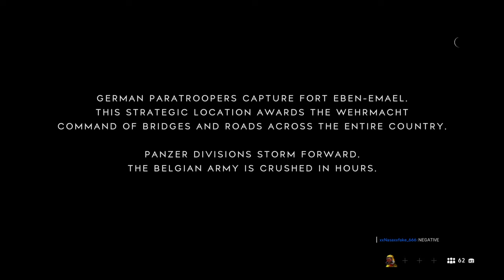Battlefield™ V_20200201032246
Battlefield™ V